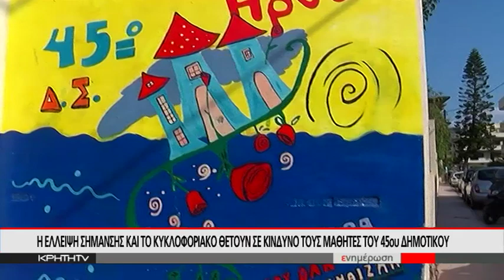Η ΕΛΕΙΨΗ ΣΗΜΑΝΣΗΣ ΚΑΙ ΤΟ ΚΥΚΛΟΦΟΡΙΑΚΟ ΘΕΤΟΥΝ ΣΕ ΚΙΝΔΥΝΟ ΤΟΥΣ ΜΑΘΗΤΕΣ ΤΟΥ 45ου ΔΗΜΟΤΙΚΟΥ